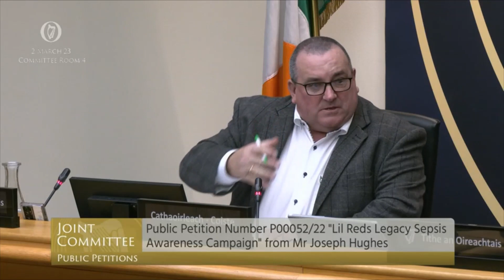Lil red sepsis awareness campaign oireachtas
Joe Hughes of Lil red sepsis awareness campaign presents in front of the Oireachtas Petitions committee.